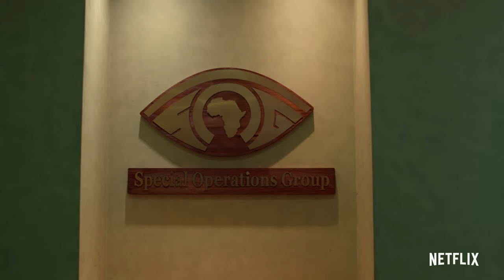QUEEN SONO | Official Trailer | Netflix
Fierce. Deadly. Defiant. Get ready for Queen Sono.
An African Netflix Original Series
Coming February 28. Only on Netflix.

Queen Sono synopsis:

After the assassination of her mother, Queen Sono grows up to become a kick- ass yet unconventional spy devoted to protecting the people of Africa. During a dangerous field assignment, Queen unknowingly uncovers shocking details about her mother’s death, sparking her own truth-finding mission.